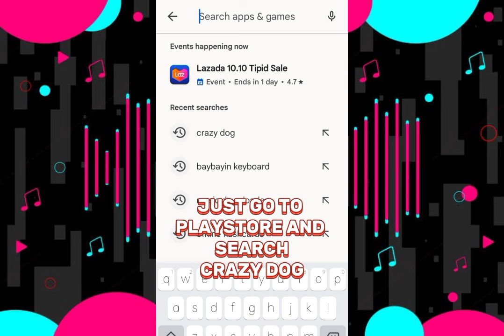Work Work Work Dance TIKTOK Compilation 2023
Hey, I'm back! Welcome sa panibagong video. Credits are in the watermark.

Avoid those bees that will send you money! I have already withdrawn $300, enter my invitation code ID: 71040324, earn money faster!

I do not claim any right over any of the graphics, images, songs used in this video.